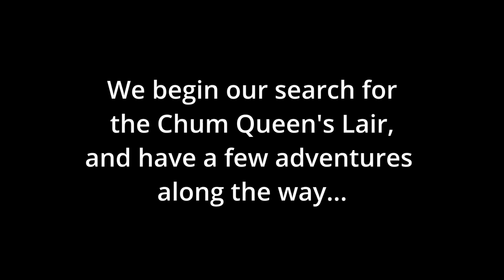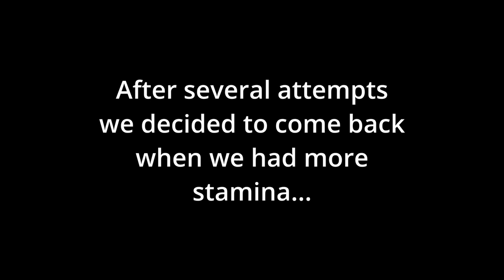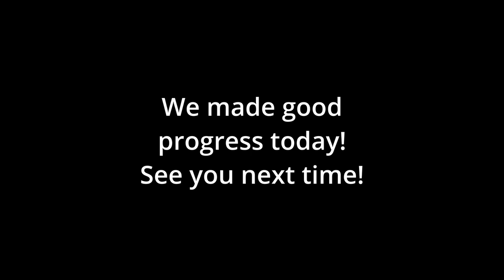Sable #4 - Let's Play!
Where we figure out how to upgrade our stamina and make progress on a couple of quests.  This is such a pretty game.